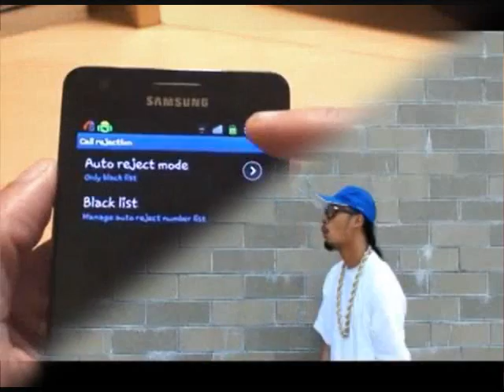Ayo the Incredible -Dicky V (Awesome Baby)